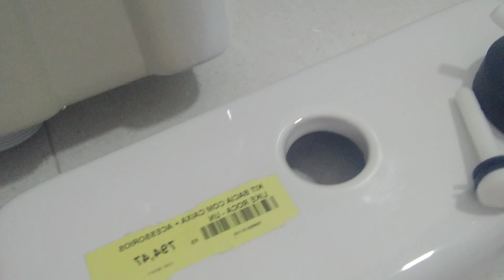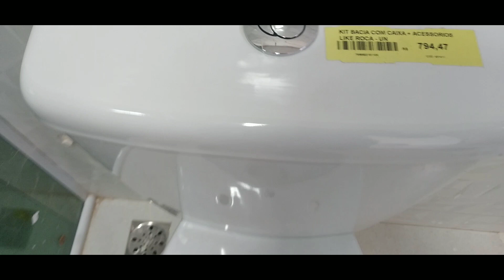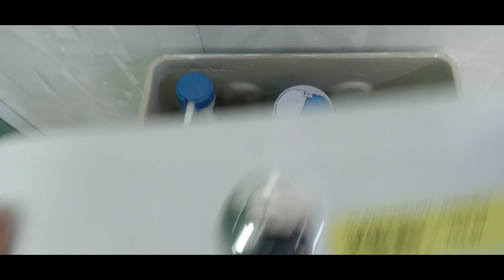como instalar vaso sanitariocom caixa acoplada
como instalar vaso sanitário com caixa acoplada a medida correta do parafuso para parede é 30 cm sempre usar o anel Veda vaso para os dejetos não cair fora sempre usar parafuso de 10 bucha 10